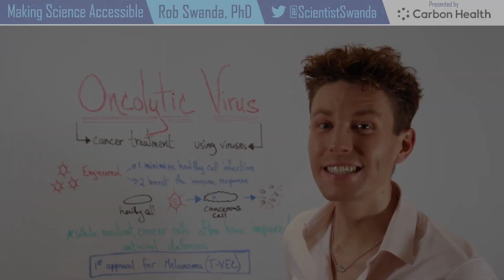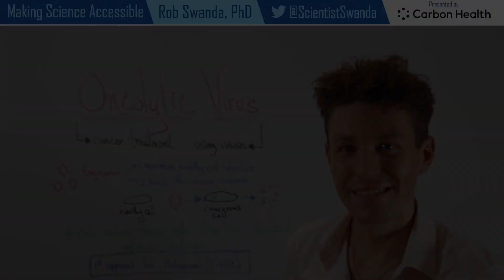Killing Cancer with Viruses! (Oncolytic Virus)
In the oncology therapeutic space, viruses are being used to target and attack tumors that have already formed. These modified cancer-destroying viruses are known as oncolytic viruses and they are a promising approach to treating cancer. Beyond just killing the cancerous cells, these oncolytic viruses can cause cancer cells to die via a “burst” method, which also releases cancer antigens. These antigens are able to stimulate the individual's immune system to seek out and eliminate any remaining tumor cells nearby.